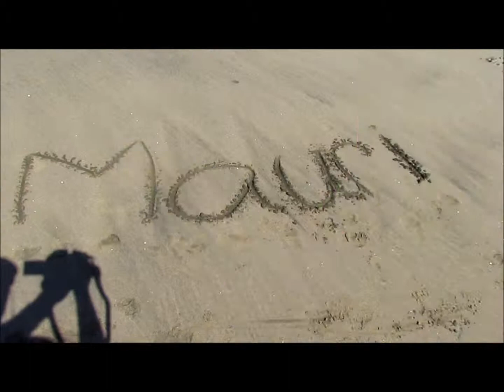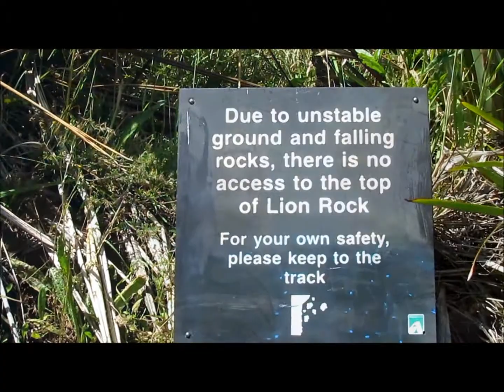GreedySurf Girls at Piha Beach Jan 2014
piha beach , new zealand